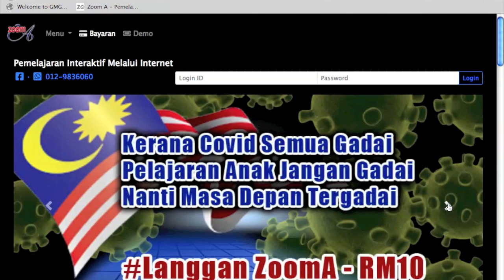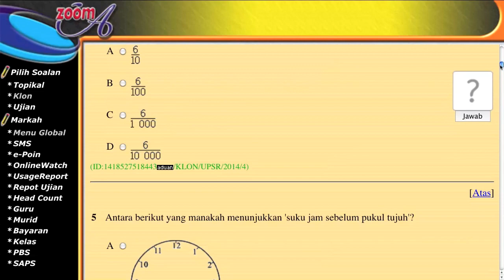Zoom-A - Taklimat Zoom A Kepada Guru-Guru SK Tengku Budriah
Tempat : SK Tengku Budriah, Arau, Perlis
Tarikh : 28/03/2023

4. CARA DAFTAR KUPON ZOOM-A